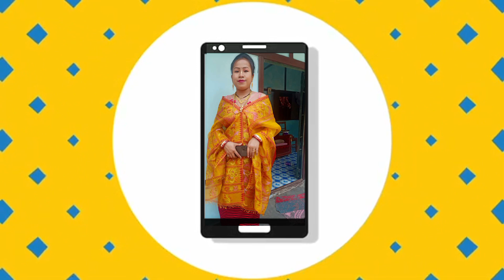Laigi Kaidnaba Sajibuk Pangthok Chakhare🍛🥗